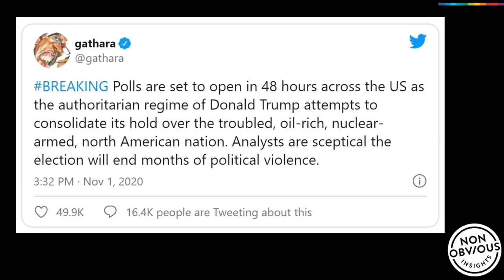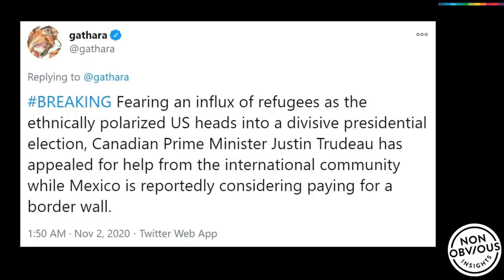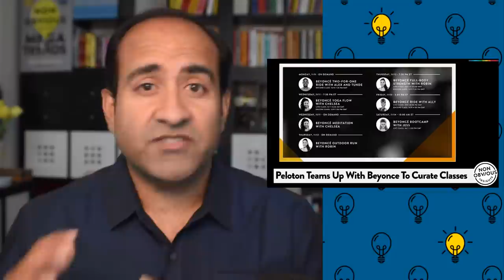How to Nurture More Crazy Ideas with Safi Bahcall | The Non-Obvious Book Review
Do we spend too much time thinking about workplace culture and not enough fixing the systems behind why we do what we do? This is just one of the fascinating questions we will tackle in this wide ranging conversation with Safi Bahcall that goes behind the mindsets required to see the world a little differently and why thinking like a physicist just might offer a path to solving some of the world's biggest problems.

Join host Rohit Bhargava for this non-obvious conversation with physicist Safi Bahcall as we discuss his groundbreaking book Loonshots, the importance of this new type of science and how you can use it to help your ideas survive and even change the world.

Safi Bahcall is a second-generation physicist (the son of two astrophysicists), a biotech entrepreneur, and former public-company CEO.

He received his BA summa cum laude from Harvard and his PhD in physics from Stanford, where he worked with Lenny Susskind in particle physics (the science of the small) and the Nobel laureate Bob Laughlin in condensed matter physics (the science of the many). He was a Miller Fellow in physics at UC Berkeley (the school of the many).

After working for three years as a consultant for McKinsey, Safi co-founded a biotechnology company developing new drugs for cancer. He led its IPO and served as its CEO for 13 years.

In 2008, he was named E&Y New England Biotechnology Entrepreneur of the Year. In 2011, he worked with President Obama’s council of science advisors (PCAST) on the future of national research.

Loonshots, Safi’s first book, has been translated into 18 languages; recommended by Bill Gates, three Nobel laureates, Adam Grant, Malcolm Gladwell, and Tim Ferriss; and selected as a best business book of the year by Amazon, Bloomberg, Financial Times, Forbes, Inc., Newsweek, Strategy + Business, Tech Crunch, and the Washington Post. It was the #1 most recommended book of the year in Bloomberg’s annual survey of CEOs and entrepreneurs.

Safi advises CEOs and leadership teams on strategy and innovation, and has delivered keynote presentations at industry conferences, investor events, leadership retreats, medical meetings, and leading academic institutions around the world (more here). He lives with his wife, two children, and roughly 37 Gerald + Piggie books in Cambridge, MA.